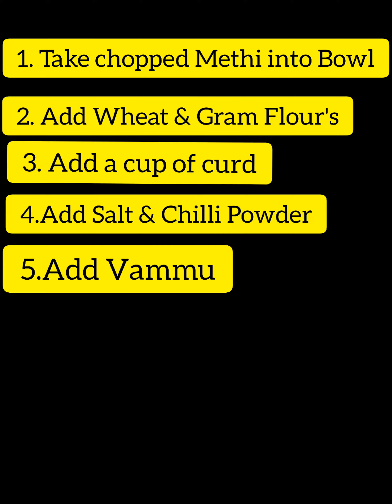Methi Parata| Tasty & Healthy Recipe| JP Cooking's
Tasty & Healthy Recipe

we must taste the parata with curd the only we get the real taste of parata.
If u don't like curd, U may try Mango Pickle.
But, Normal curries changes the taste of parata

See Below Links..